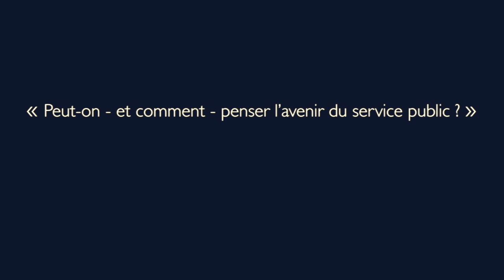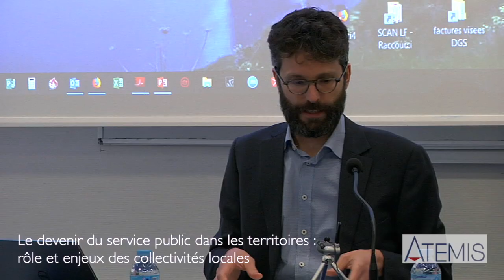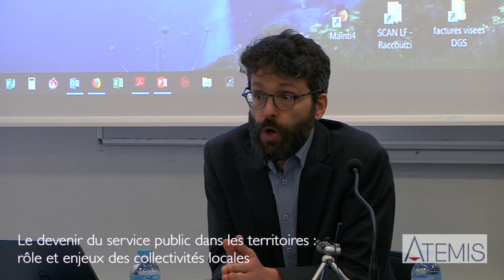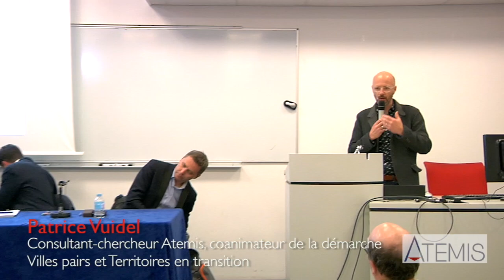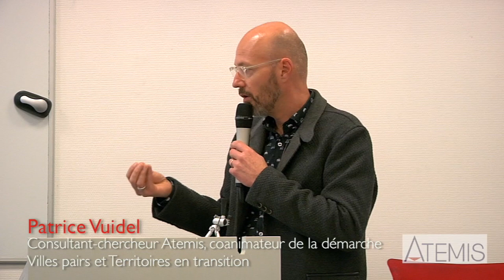CONFERENCE Cycle service public - avec Julian Perdrigeat et Laurent Fussien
Peut-on – et comment – penser l’avenir du service public ?

Le service public est inefficace – Le service public est menacé et doit être protégé – Le service public coûte trop cher – Le service public est essentiel à la cohésion sociale – Le service public est irréformable – Le service public souffre.

Alors que le débat sur les évolutions et l’avenir du service public n’est pas nouveau, la diffusion récente du rapport du « comité d’action publique 2022 » (CAP 2022), et les perspectives de réformes qu’il préfigure, lui donne une actualité qui nous interpelle. Au travers de ses objectifs (améliorer la qualité pour les usagers ; moderniser l’environnement de travail des agents ; accompagner la baisse des dépenses publiques) et des 22 propositions « pour changer de modèle », ce rapport nous offre l’occasion de nous interroger sur la grille de lecture dont nous avons besoin pour comprendre les enjeux et penser les modalités de transformation du service public, à partir de la prise en compte des mutations sociétales d’une part et du travail réel et de l’organisation du travail d’autre part... (la suite sur le